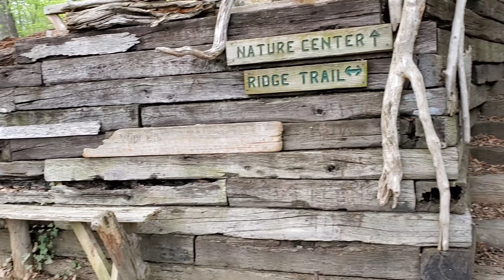RC Trail Run at Leakin Park 2020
RC Trail Run Series begins